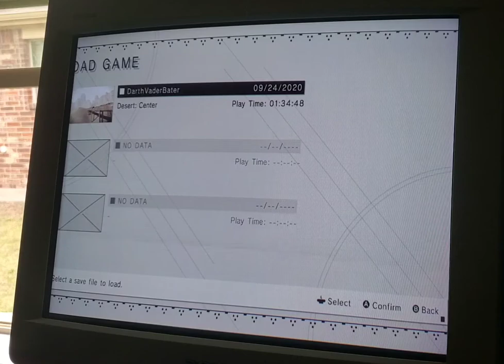Nier Automata CRT